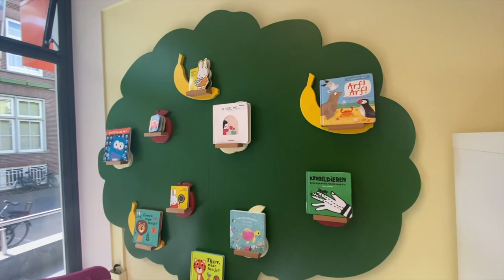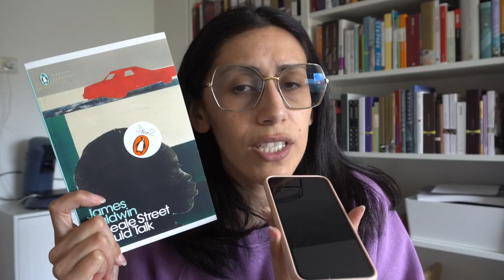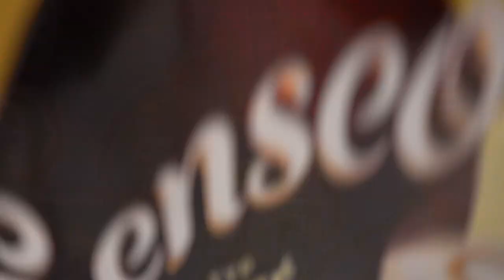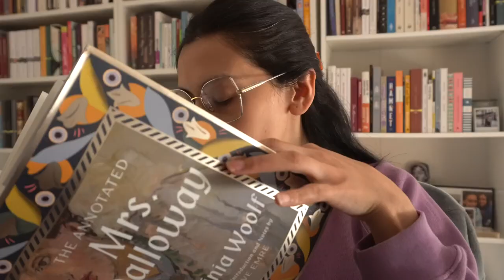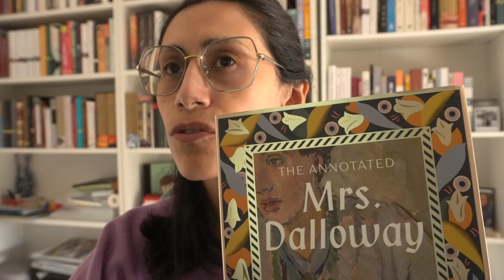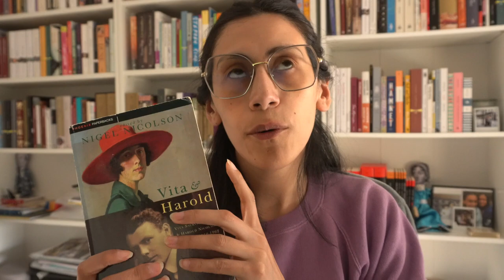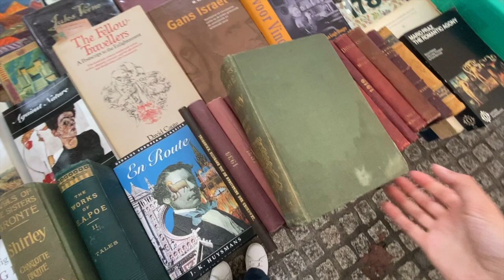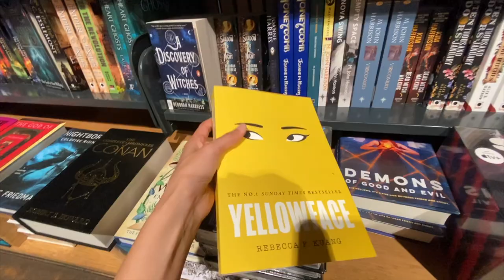MUCHOS libros nuevos, viejos & otras hierbas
¡Holaaa! Es mi primer vlog en inglés y eso me tiene nerviosa, sin embargo, espero que lo disfrutes y lo pases bien viéndolo. Por alguna razón, llegaron muchos libros nuevos a mi estantería durante este vlog, no me quejo sino que lo disfruto.

Gracias a Alicia por su ayuda con los subtítulos al Catalán. Los invito a seguirla en su cuenta de Instagram